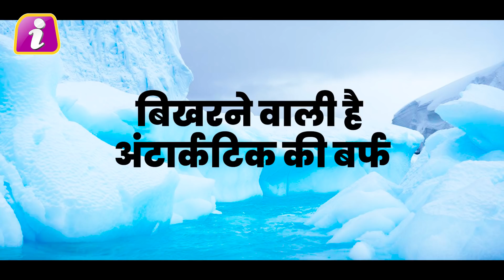अंटार्कटिका महाद्वीप से आई ये रिपोर्ट बताती है कि हमारा क्या हश्र होगा, डूबेंगे दुनिया के 11 शहर